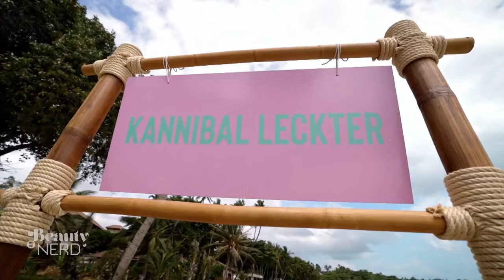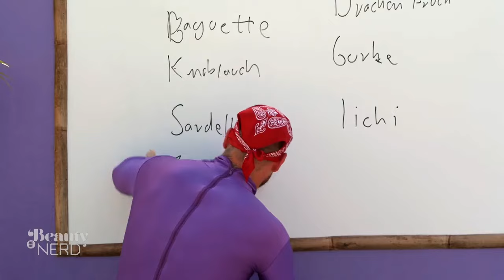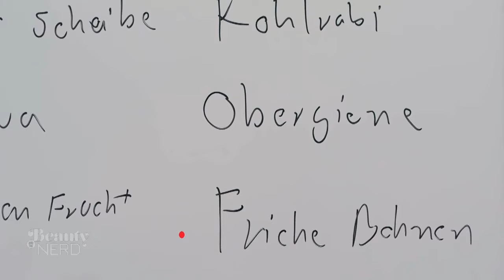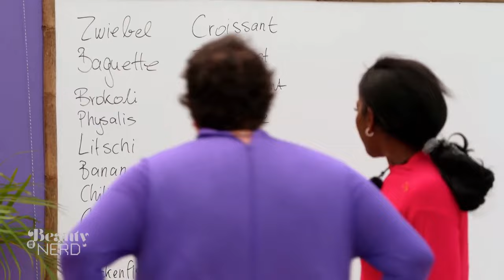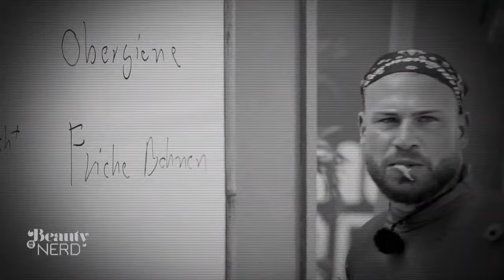Teamchallenge: Kannibal Leckter | Beauty & the Nerd | ProSieben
Die Teams müssen sich gegenseitig Köstlichkeiten vom Körper knabbern, diese erkennen und benennen. Am Ende müssen die Beautys die Lebensmittel notieren und hier gilt, es gibt nur dann einen Punkt, wenn auch die Rechtschreibung korrekt ist.

Am 15. August um 20:15 Uhr startet mit der sechste Staffel der Realityshow "Beauty & The Nerd" ein Pärchen-Crashkurs der besonderen Art. Dann heißt es für acht zurückhaltende Einzelgänger:innen und acht selbstbewusste Schönheiten: Match finden, zusammenraufen und in die Welt der Spielpartnerin oder des Spielpartners eintauchen. Denn wer ein großes Umstyling ergattern und sich das Preisgeld in Höhe von 50.000 Euro teilen möchte, muss als Team zusammenwachsen und gemeinsam verrückte Challenges unter der Sonne Thailands bestreiten.